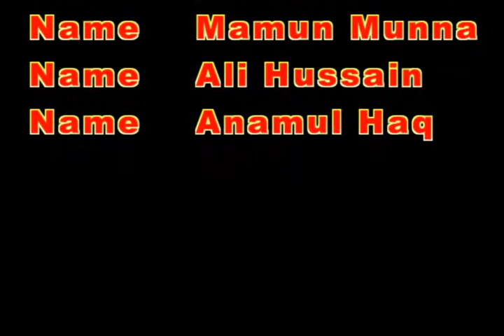World Best Car in the car museum Abu Dhabi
Dear Valuable Viewers Welcome to my Channel,please stay with mrd media bd and support us to make more Entertainment for you all,we will try to our best to make you Happy All time,Please Subscribe to our Channel and like comment shear our video,If are like our video's then our trying will be Successful,Thank you very much for watching our video's,